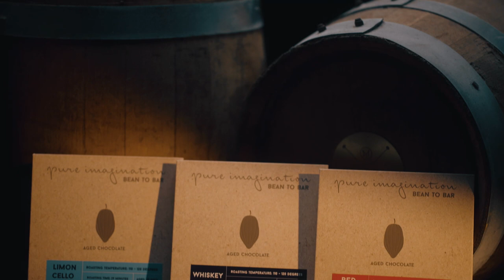Pure Imagination Bean to Bar Chocolate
Pure Imagination is a small batch, bean-to-bar chocolate focused concept by Janice Wong. From a humble cacao pod, we invite you to tap into what our name suggests, as we explore every step of its journey to become the glorious bar you are about to enjoy today.

We work closely with farmers who’ve become friends in cocoa-rich regions of the Philippines, Ecuador, Thailand, Colombia and Peru. Our ambitions in growing Singapore’s first bean-to-bar chocolate and developing new flavour frontiers through pushing the
boundaries of fermentation and ageing seek to inspire your imagination.

Let us begin this untamed journey into
Pure Imagination.

For the first time ever, Singapore will be home to a true tree to bar chocolate experience — an initiative spearheaded by award-winning chef Janice Wong and her team, who aim to plant 1,000 trees across the island. This is particularly exciting for a country that is land-scarce, and currently imports approximately 90% of food; Janice Wong Singapore’s goal is to transform Singapore into a country known for artisanal chocolate.

“When you think about chocolate in Asia, people generally think of Vietnam, the Philippines, and Indonesia. I’ve always been fascinated by the adaptability and creativity of chocolate as a medium and a craft, and it will be a years-long project to eventually fulfill our dream of a true made-in-Singapore, bean-to-bar chocolate,” says Chef Janice.